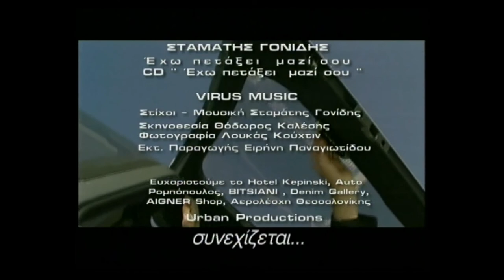Σταμάτης Γονίδης Έχω πετάξει μαζί σου official video clip